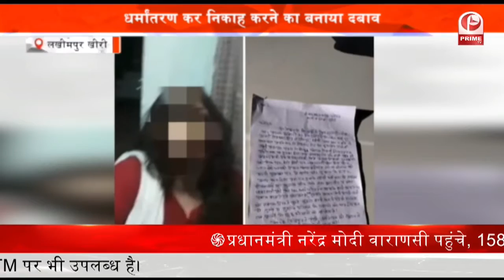Lucknow : बेरोजगारों की सुध कब लेगी सरकार ? || Prime Tv